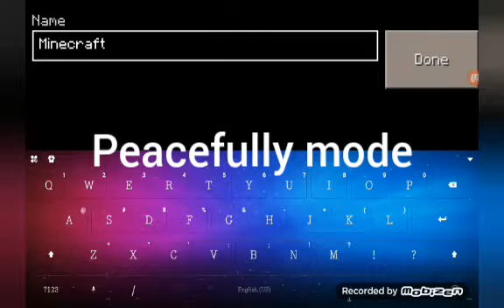Minecraft let's play ep. 1 (peaceful mode)